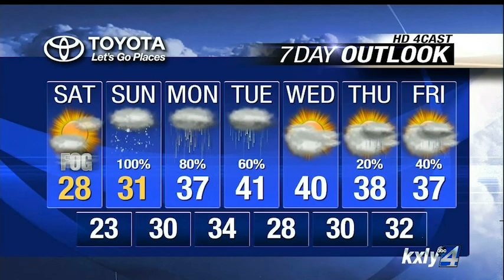Evening Forecast for January 2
KXLY4 Chief Meteorologist Kris Crocker has your Evening Forecast for January 2.